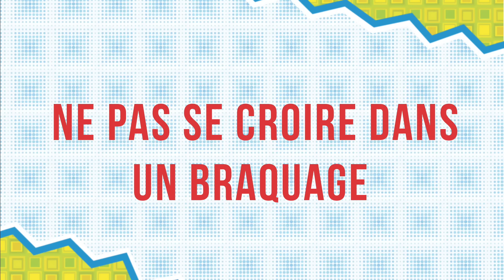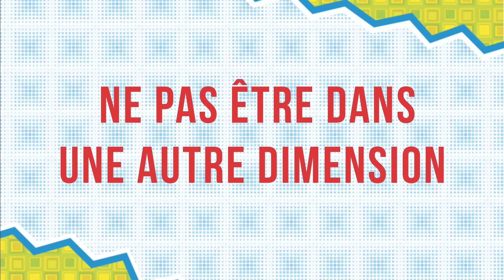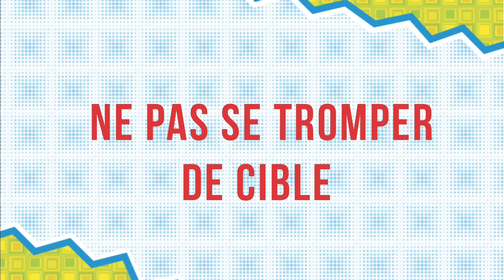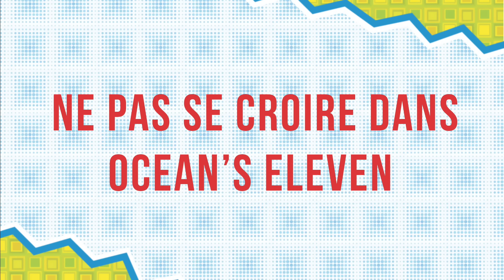LA NOTICE - VOLER DANS LES MAGASINS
Réalisation : Hugo Dessioux & Freddy Mettler
Cadreur : Freddy Mettler
Monteur : Freddy Mettler
Régisseur général : Thomas Samoun
Chargée de prod : Camille Ruby
Prise son : Vincent Dassilva
Mixage audio : Antoine Caracci
Auteurs : Le Woop
Productrice artistique : Alexandra Monaury

D’après une idée originale d’Yvick Letexier.

Avec :
- Mister V
- Hugo Tout Seul
- Youssoupha Diaby
- Mike Kenli
- Jérémie Dethelot
- Hakim Jemili
- Malcolm ToTheWorld